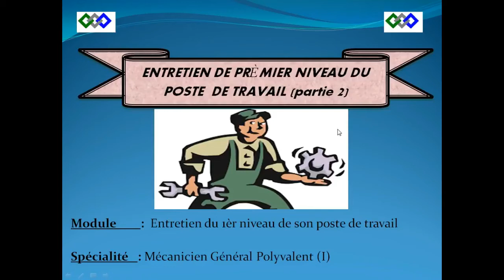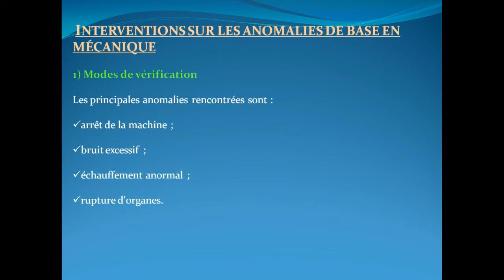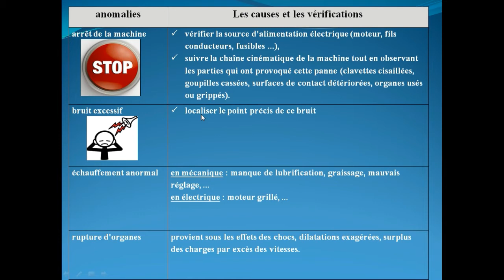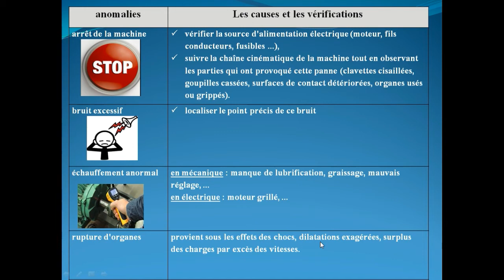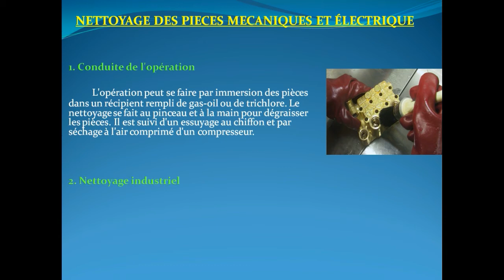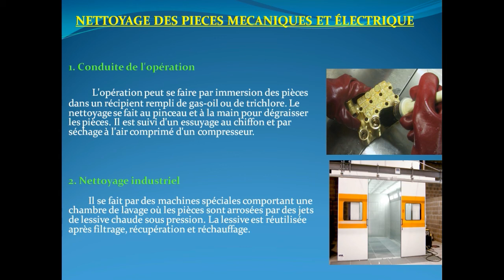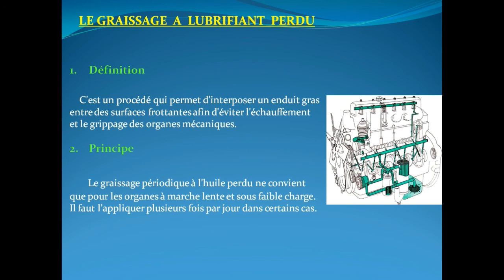entretien du premier niveau de poste de travail partie 5